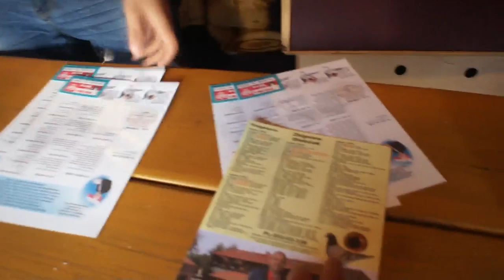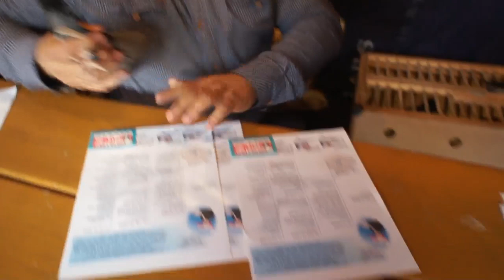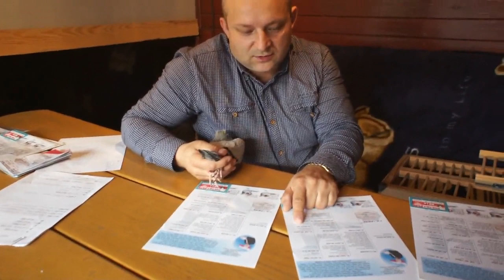Zbigniew Oleksiak - młode po wdowcach na sprzedaż - 01.10.2016r.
ilm stanowi własność autora i nie może być kopiowany na inne kanały bez uzyskania jego zgody.